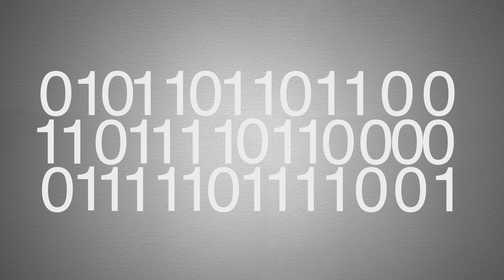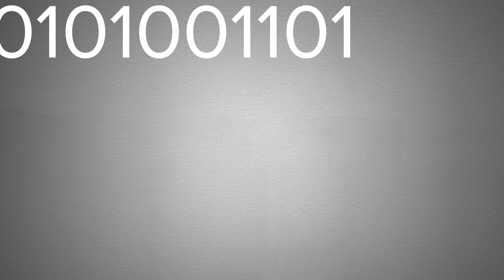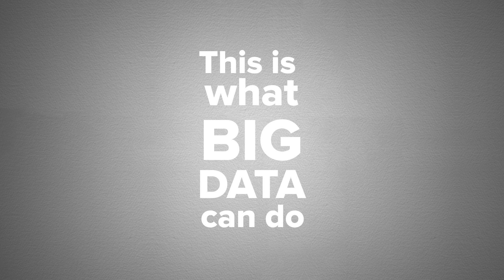Big Data for Good: Children's Health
Ohio State researcher Elisabeth Dowling Root uses her background in public health and geography and expertise in data analysis to analyze the factors that influence children’s health. Root conducts her research as a part of Translational Data Analytics @ Ohio State, which provides accessibility and integration of the university's data analytics assets and expertise, transforming how the university works with industry and community partners to co-develop big data solutions and prepare tomorrow’s data analytics workforce.